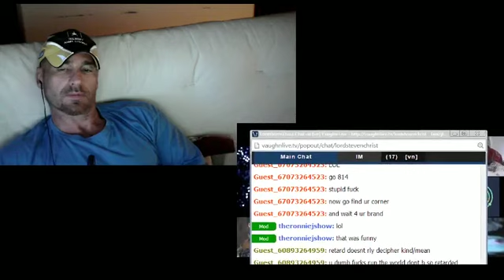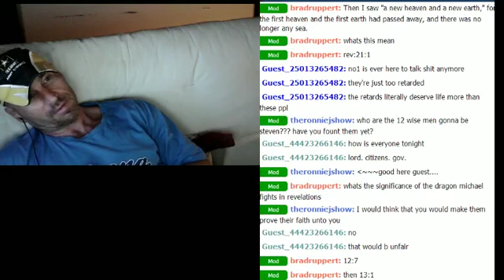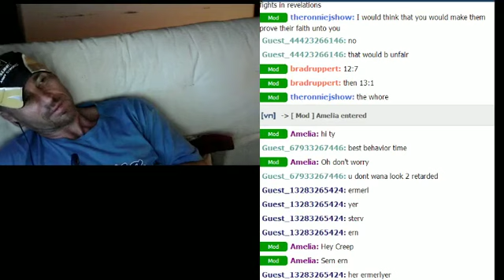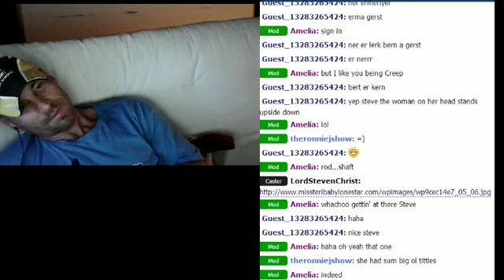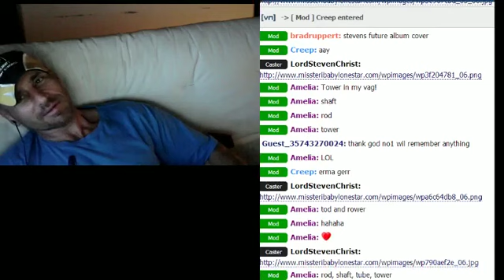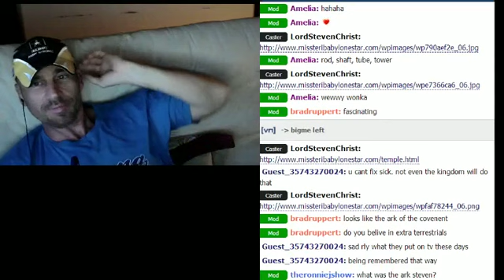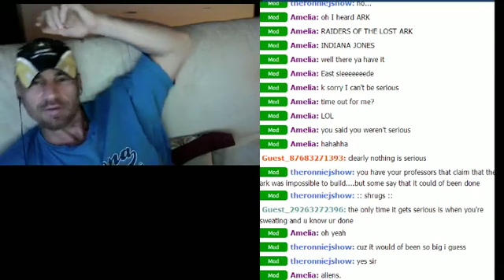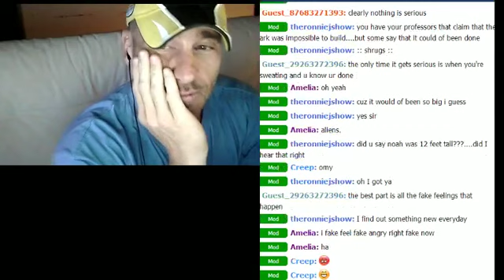How I Discovered Concave Earth with Glass Sky - Lord Steven Christ